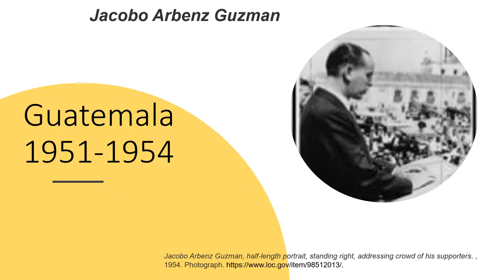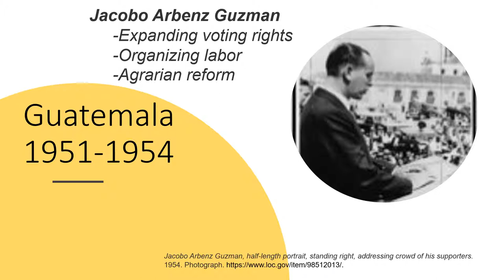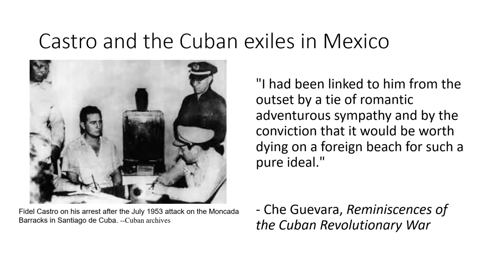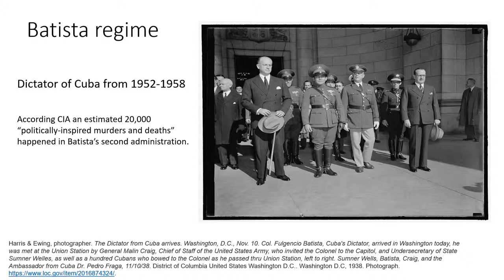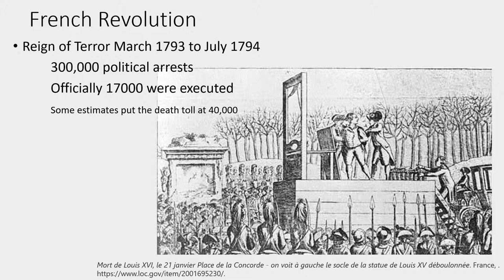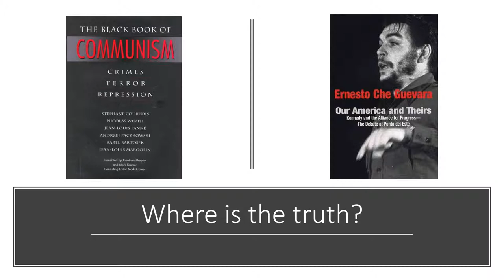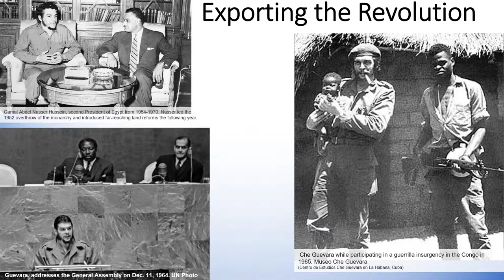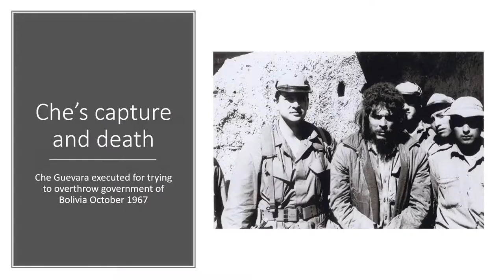Che Guevara Hero or terrorist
Account of Guevara's history.
Historically checked
I have tried to be unbiased in my reporting. However, after weeks of research, it was nearly impossible to try and find factual information that didn't have a political spin to it.

I presented this to three classes, while I feel like I have a somewhat liberal stance, I somehow convinced 2/3rd of the classes that he was a villain.  So as I said, he is just a Rorschach test for people's beliefs.